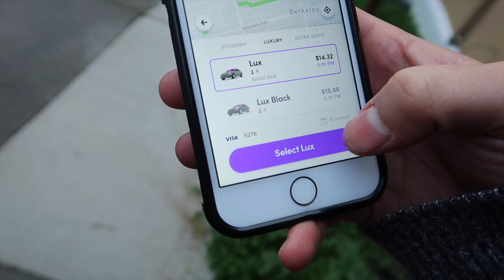My Lyft Lux Experience!